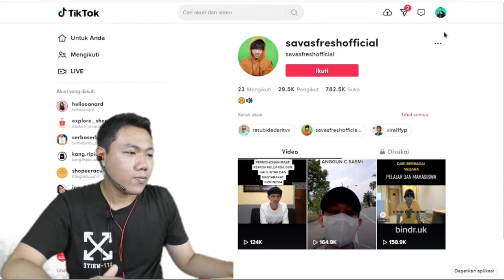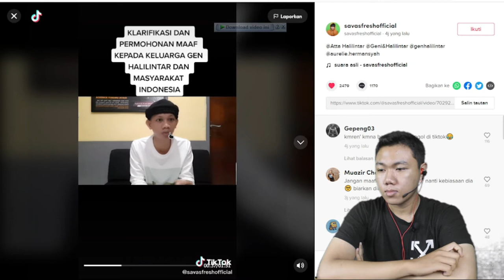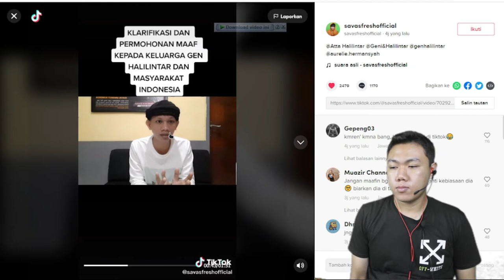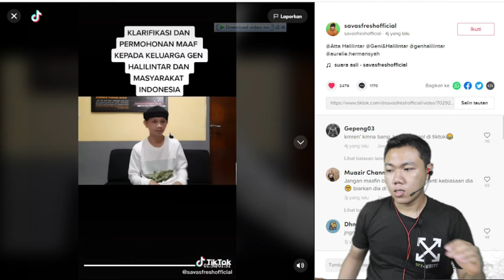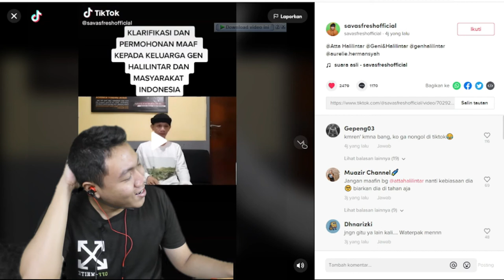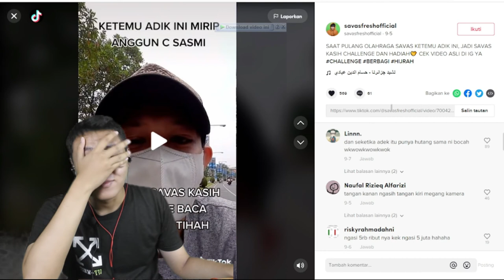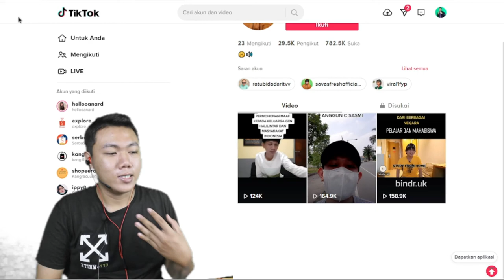SAVAS ATTA HALILINTAR HUTANG 700JT!! KLARIFIKASI I FKR PROJECT JADI NETIZEN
Hay gaes skrg aku bikin video Reaction klarifikasi savas kontenya kali ini posisi jadi neizezen ya gess wkwkwk, gua minta maaf cuma jadi sudut pandang netizen.

🎥 Camera : Canon
🎬 Editing : Filmora Pro

Thankyou ❤️
Upload
Senin - Minggu
Hastag : savas atta halilintar ditangkap, video savas atta halilintar, savas fresh atta halilintar, atta halilintar, aurel hermansyah, trending
savas fresh,
savasci,
savas fresh hina atta,
savas ditangkap polisi,
savasci 110,
savas bebas,
savas fresh hina aurel,
savas hina aurel,
savas atta,
save as ditangkap,
savas atta halilintar,
savas aurel,
savas and meryem,
savas atta halilintar ditangkap,
savas and nazli,
savas autis,
savas and aysen,
a savage nature,
a savage nature trailer,
a savage nature (2020) trailer,
a savage,
a savage nature trailer 2021,
savage love,
a savage song,
a savage dance,
savas betrand,
savas bertemu atta,
sapa bilang anak aurel autis,
savas basi,
savas bully atta,
safe band,
sapa bilang autis,
save borneo,
kool savas b stadt,
kool savas b lash,
savas channel,
savas cebeci,
savas caruso,
savas cheat nazli,
savas cebeci yemek,
savas cebeci omuz,
savas cebeci serdar aktolga,
savas cebeci yag yakimi,
c navas,
c ops klan savasi,
savas dan atta,
savas dipenjara,
savas diciduk,
savas dan ruben,
savas dan ruben onsu,
savas diciduk polisi,
save as draft,
d save,
d savage,
d save injection,
d savage opera,
d savage type beat,
initial d save me,
max d saves,
lukie d save me,
savas enardo,
savas eko fresh,
savas ermanup,
silas entry status,
savas erlkönig,
savas eko,
savas episode 1,
silas entry in nepal birthday,
nazli ve savas,
meryem ve savas,
e hudugira savas kannada song,
e hudugira savas kannada song lyrics,
e hudugira savas kannada song status,
nazli e savas legendado,
frank matano e savastano,
meryem e savas,
savas fresh menghina atta,
savas fresh atta,
savas fresh official,
savas fresh ruben onsu,
savas fresh menghina,
f 16 savas ucagi,
savas gen halilintar,
havas guruhi,
havas guruhi janam janam,
havas guruhi gerua,
havas guruhi janam janam lirik,
havas guruhi india's got talent,
havas guruhi terbaru,
havas guruhi tum hi ho,
sinan g savas,
kool savas g unit,
savas hina atta,
savas hina,
savas hina ruben,
savas hina bayi aurel,
savas hina atta aurel,
savas hujat aurel,
savas haters atta,
save as itu siapa,
savas ibu,
savas impress nazli,
savas india,
savas island rust,
savas impress nazli episode 1,
savas interview,
savas in hospital,
el kizi perihan savas,
savas el sultan,
isigin savascisi el kitabi,
savas jealous scene,
savas jealous of nazli,
savas jealous,
savas jealous scene meryem,
savas jealous scene in hindi,
savas jealous meryem,
savas jealous moments,
savas jealous status,
j navas,
j. savasci,
city j navas band,
j luv kool savas,
j'suis plus savastano que ciro,
savas konten kreator,
savas ketemu atta,
savas keciduk,
savas ketemu wahyudip,
savas konten,
savas ketemu aurel,
k navas,
k navas psg,
k navas pes 2021,
k navas best saves,
k navas real madrid,
k navas max level pes 2021,
k navas best saves psg,
k navas training,
save love,
save lagu anak,
savas lolos dari ruben onsu,
savelagu,
save lagu tik tok,
save luni,
save link,
save lirik,
l'algerino savastano,
savastano l'algerino lyrics,
luzumsuz savas l,
sarya al sawas,
sara el savas,
reem al sawas,
savas menghina aurel,
savas menghina atta,
savas masuk penjara,
savas menghina,
savas menagih hutang,
savas menghina anak aurel,
savas minta maaf,
savas menghina aurel hermansyah,
m salas,
m salas pes 2021,
m salas pes 2021 review,
m salah skills and goals,
m salas pes 2021 malayalam,
m salasar jaungi,
m sales goals,
m salas bike,
savas nagih hutang,
savas nazli,
savas ngatain aurel,
savas nyumpahin,
savas ngatain atta,
savas nagih hutang ditangkap,
pak n save ad,
pak n save,
pick n save,
shop n save,
pick n save commercial,
shop n save commercial,
stay n save oslob,
simpsons try n save,
savas official,
savas orang mana,
savas on the go,
savas oguz,
savas oyunu,
savas ozdemir,
savas oldu,
savas ozlem dugunu,
rahul dit-o savasa,
rahul dit-o savasa status,
rahul dit-o savasa lyrics,
savas korkmaz o ses,
savas penghina atta,
savas penagi
savage song,
savas sumpahi anak aurel,
bang hendri s savas,
wie s savas,
savastano va s'en occuper,
kool savas s,
kool savas s.a.v,
savas s barkcin,
savas the war,
savas tagih hutang,
savas terbaru,
savas tagih utang,
savas tangkap polisi,
sagah tv,
savas terkini,